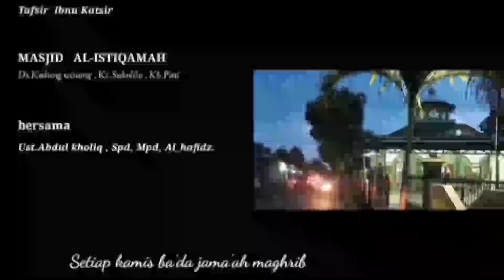KAJIAN QURAN TAFSIR IBNU KATSIR ||Qs AN-NUR AYAT 62 || MASJID AL-ISTIQOMAH || PP YANBU'UL ULU